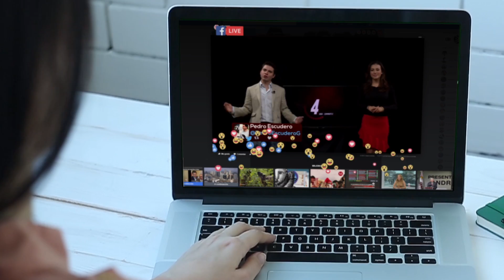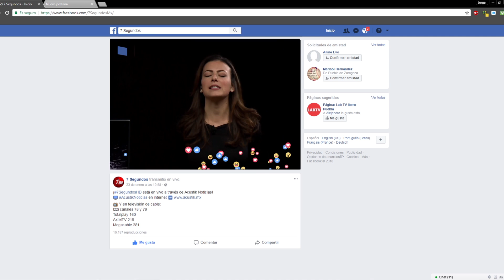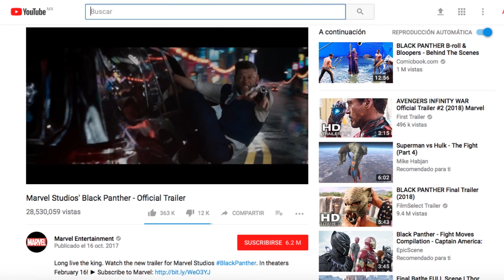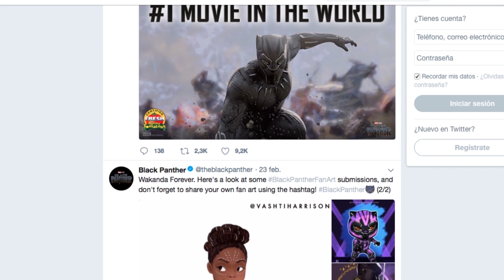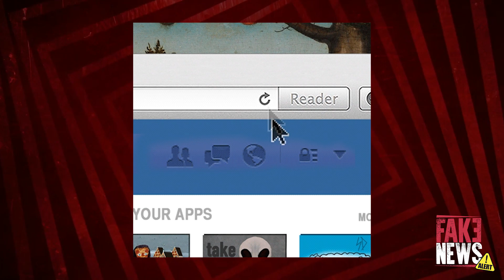7 Segundos HD - 7° Emisión (1 bloque)